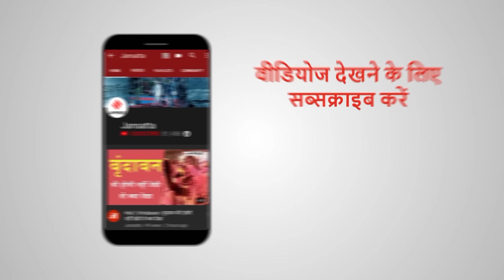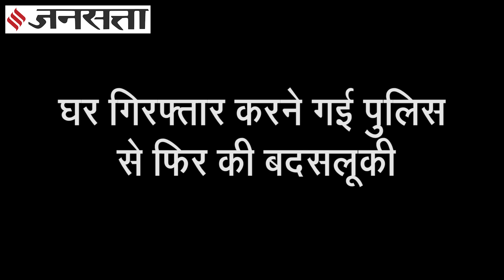Delhi Couple Abuse Cops: कौन है Abha Yadav, जो पुलिस से झगड़कर पहुंच गई तिहाड़ जेल | Viral Video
Delhi Couple Abuse Cops:  दिल्ली की रहने वाली आभा यादव (Abha Yadav) जिन्होंने मास्क न पहनने की जिद की और पुलिस से भिड़ गई, कहने लगीं ना मास्क पहनूंगी और अभी अपने पति को किस करूंगी। पुलिस ने दोनों पति पत्नी को गिरफ्तार कर लिया है। खुद को UPSC टॉप बताने वाली आभा यादव (Abha Yadav) कौन हैं और उनके पति क्या करते हैं। .हमारी स्पेशल रिपोर्ट में दिल्ली के कपल की पूरी कहानी देखिए।